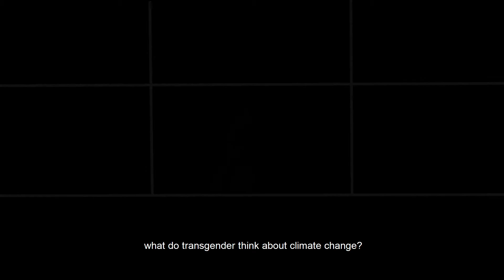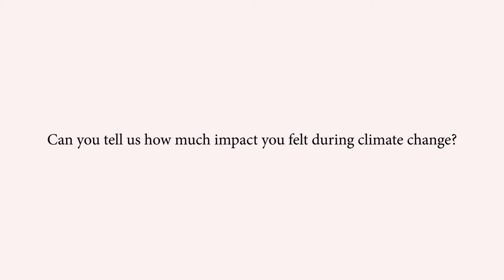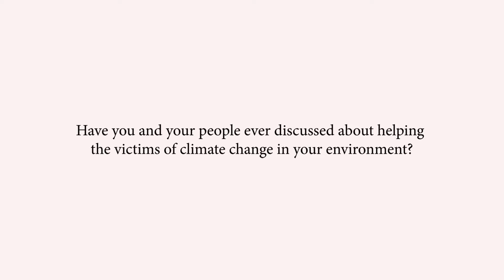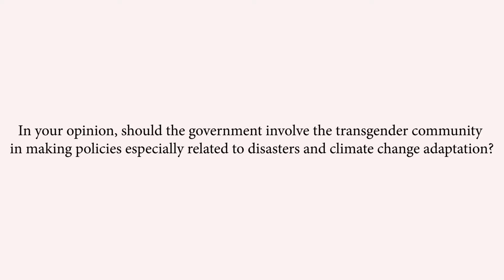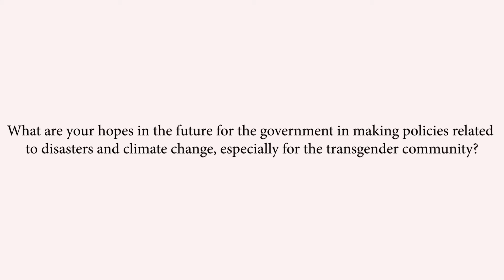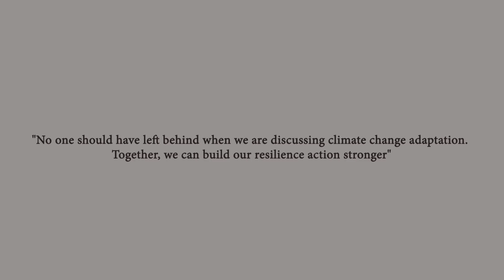Indonesian transgender communities in climate change adaptation action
This documentary film was produced by the Resilience Development Initiative as part of the project Platforms for the inclusion of non-normative genders and sexualities (NNGS) in CCA policy and action, funded by the Stockholm Environment Institute (SEI) and the Swedish International Development Cooperation Agency (SIDA).